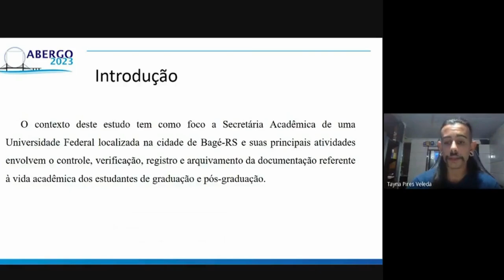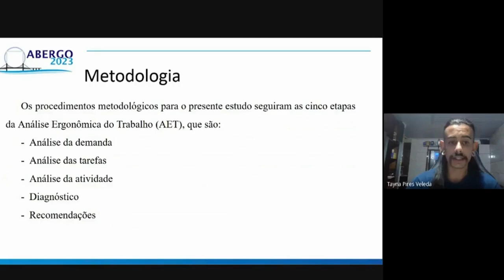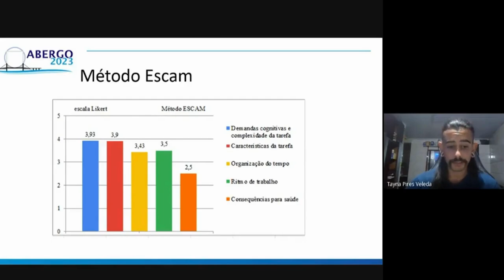ANÁLISE DOS ASPECTOS ERGONÔMICOS EM UMA SECRETARIA ACADÊMICA DE UMA UNIVERSIDADE FEDERAL